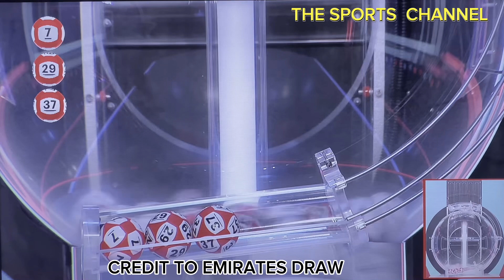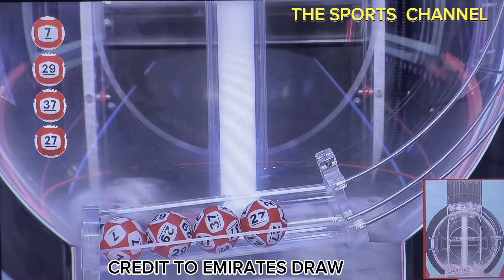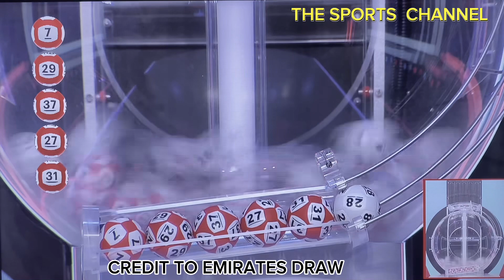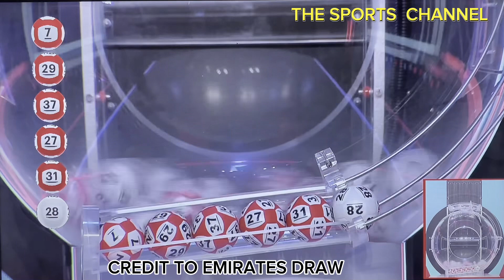EMIRATES DRAW MEGA 7 Live Draw Results | Oct. 22, 2023 DUBAI, UAE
All video clips and images are the property of the Emirates Draw.

Mega Prize 100 millions dirhams
Emirates draw mega 7 final results
Mahzooz
Mahzooz live draw
Mahzooz today
Mahzooz draw
Dubai lottery
Lucky draw